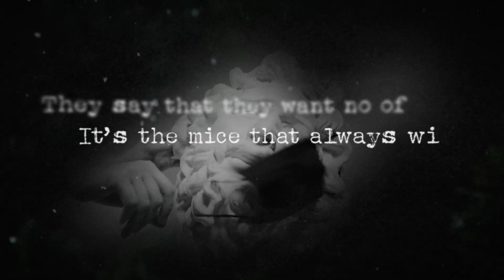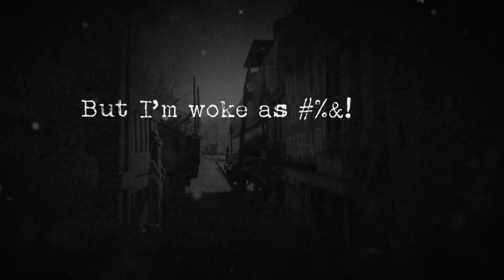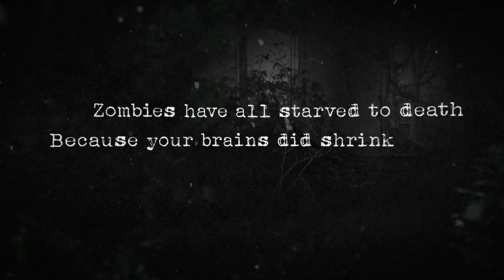Woke AF minus F by Chris Reed and the Anime Raiders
Available July 17, 2023 at all the usual places - this is the (cough) "clean" version of the song "Woke AF" from the upcoming EP "Hatey" by Chris Reed and the Anime Raiders.

Kicking Florida in the Crotch. Feel free to sing along - you'll know where.

All words and music (c) 2023 by James Christopher Reed, BMI, A.R.R.
Performed by Chris Reed and the Anime Raiders.